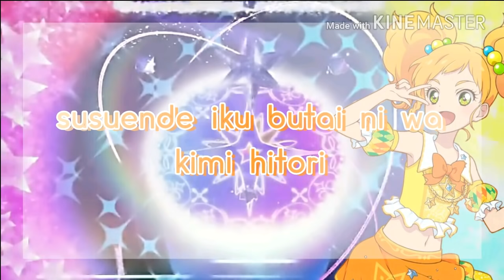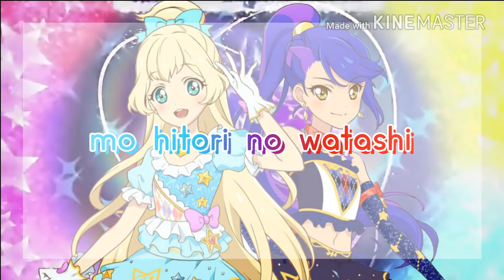[FULL+LYRICS] Aikatsu Stars! - S4 - episode Solo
Hello!!
Season 1 ended!! 😂😭
S4 performance was amazing tho!!
This was made for celebrating the end of the first season and a welcome to the 2nd season!
I'm so hyped for the 2nd season!
AAAAAAAAH 💕
*if I make an Instagram account, will you follow me?
*request list is coming soon!

— credit corner —

» editing : Ako Saotome
» art/illustrations : Bandai

↪ music
» song : episode Solo
» producer : MONACA
» singer : Ruka, Miho, Nanase, and Kana from AIKATSU☆STARS

↪ anime/movie
Aikatsu Stars! (1st ED Theme)